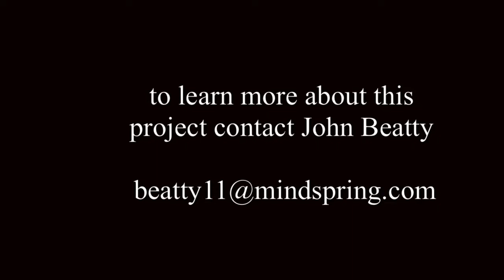Our Salish Sea photos by John Beatty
A Photo Monograph on the Salish Sea